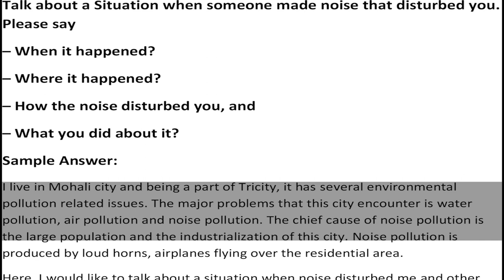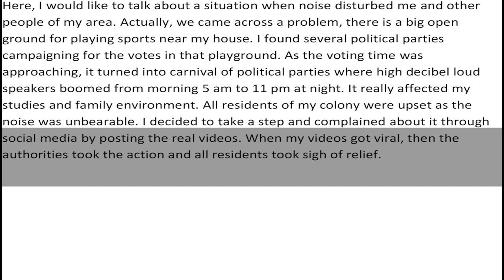Talk about a Situation when someone made noise that disturbed you. | IELTS | English Mentor